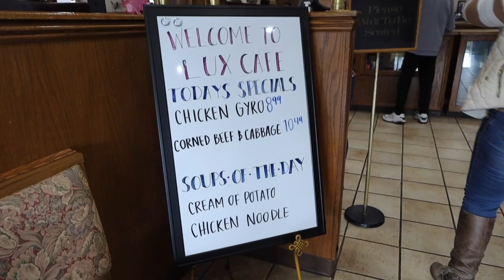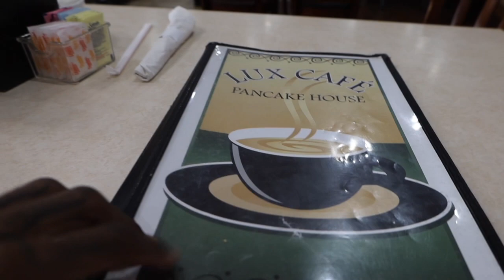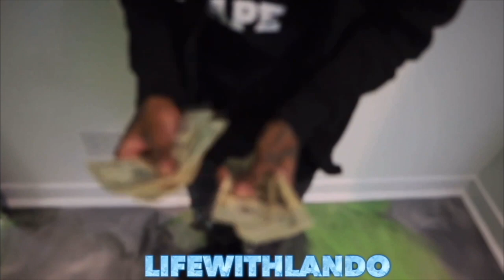TAKING MY DAUGHTER OUT TO EAT🥞🥓🍴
Instagram📸: @babycuzzzz